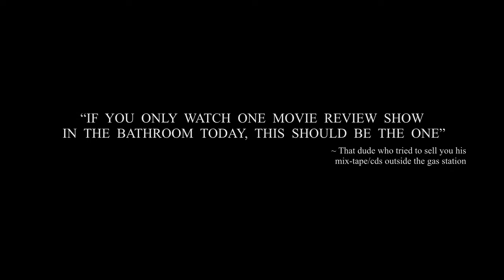Overlord (2018) | Nazi Overlord (2018) | Review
Continuing my nazi zombie minithon with Blumhouse's Overlord and the Asylum's Nazi Overlord.